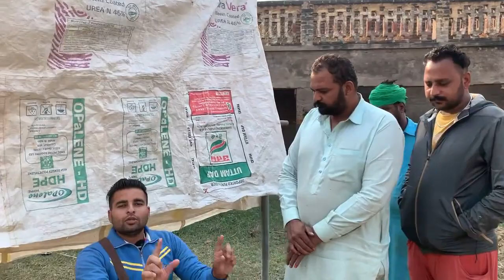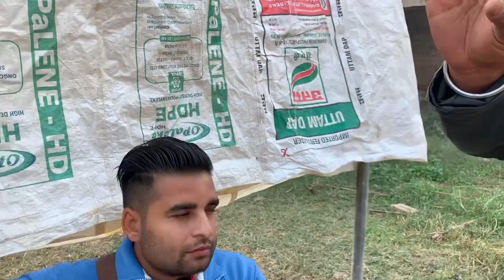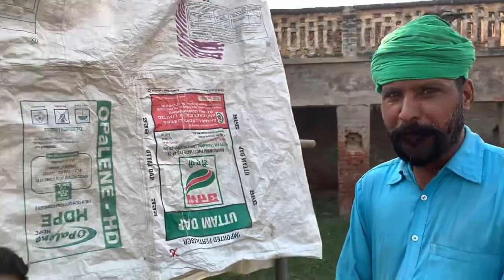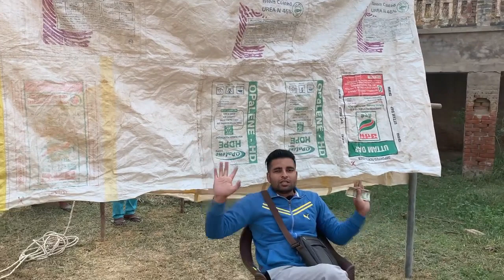500 ਰੁਪਏ ਦਿਉ 2 ਇੰਚ ਕੱਦ ਵਧਾਉ ਜੇ ਨਾ ਵਧਿਆ 10 ਲੱਖ ਰੁਪਏ ਨਾਲ ਲੈਕੇ ਜਾਊ ਸ਼ੇਅਰ ਜਰੂਰ ਕਰਿਓ